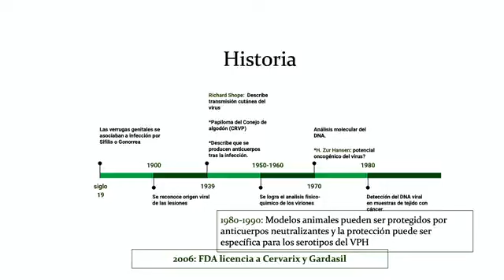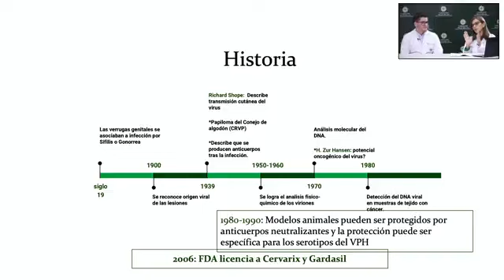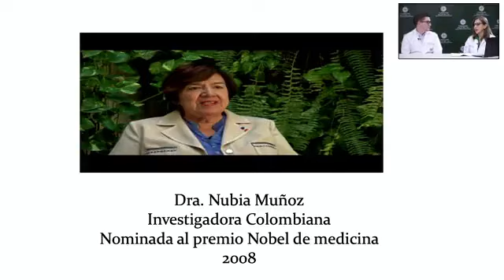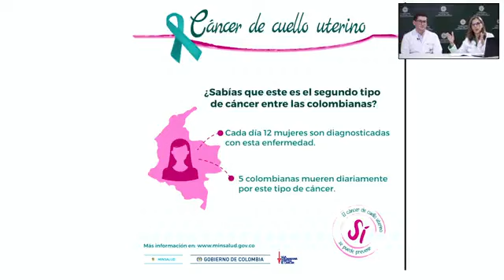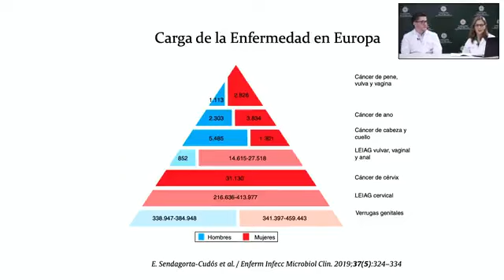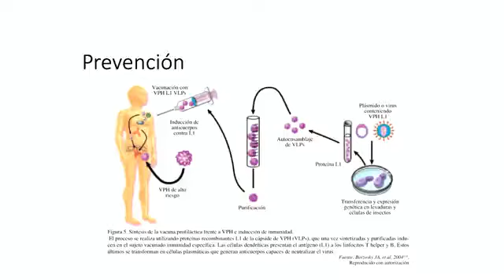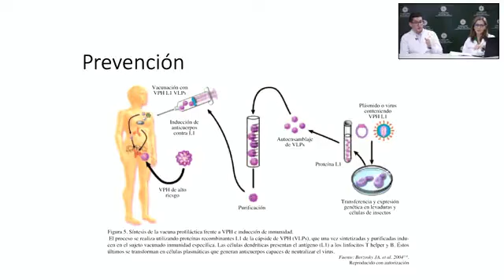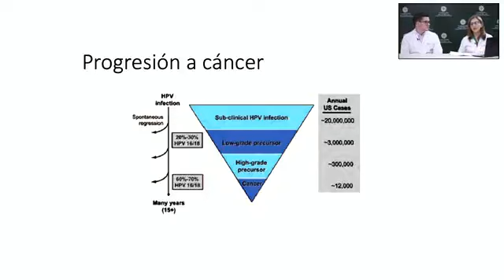Consulta Abierta | Virus del Papiloma Humano: ¿Qué tan efectiva es la vacunación?